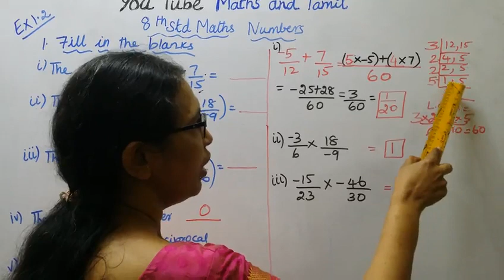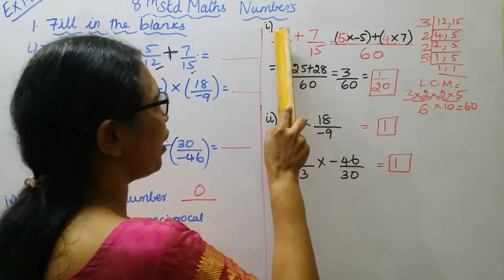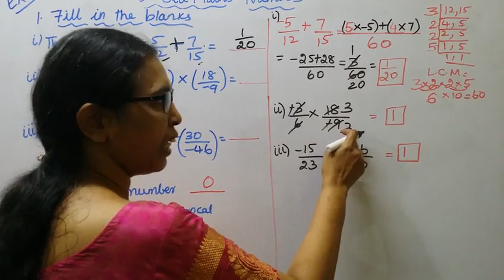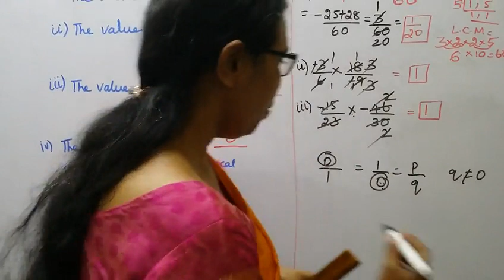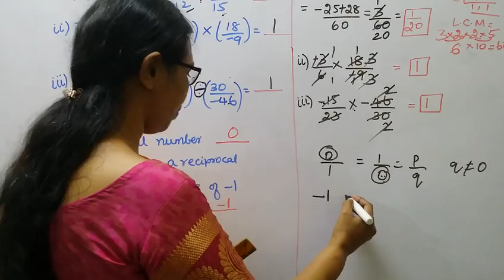T.N.8th Std Maths Exercise:1.2 Sum - 1 | Chapter - 1 | Numbers.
Dear Students,

tn8thmathsex::1.2-1#tn8thmathsnumbers#exercise1.2-1#mathsandtamil